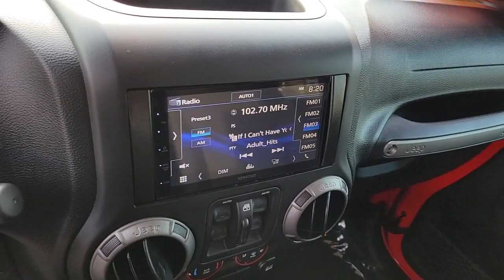2019 LEXUS ES Henderson, Las Vegas, Laughlin, St George, Flagstaff, NV H230227A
[LISTING TYPE] 2019 LEXUS ES  available in Henderson, Arizona at Findlay Honda Henderson. Servicing the Las Vegas, Laughlin, St George, Flagstaff, NV area.

Radio: Lexus Premium Sound System w/10 Speakers,4-Wheel Disc Brakes,Air Conditioning,Electronic Stability Control,Front Bucket Seats,Front Center Armrest,Leather Shift Knob,Tachometer,ABS brakes,Alloy wheels,Auto-dimming door mirrors,Automatic temperature control,Brake assist,Bumpers: body-color,CD player,Delay-off headlights,Driver door bin,Driver vanity mirror,Dual front impact airbags,Dual front side impact airbags,Four wheel independent suspension,Front anti-roll bar,Front dual zone A/C,Front reading lights,Fully automatic headlights,Garage door transmitter: HomeLink,Illuminated entry,Knee airbag,Leather steering wheel,Low tire pressure warning,Occupant sensing airbag,Outside temperature display,Overhead airbag,Overhead console,Panic alarm,Passenger door bin,Passenger vanity mirror,Power door mirrors,Power driver seat,Power moonroof,Power passenger seat,Power steering,Power windows,Radio data system,Rear anti-roll bar,Rear reading lights,Rear seat center armrest,Rear side impact airbag,Rear window defroster,Remote keyless entry,Security system,Speed control,Speed-sensing steering,Steering wheel mounted audio controls,Telescoping steering wheel,Tilt steering wheel,Traction control,Trip computer,Turn signal indicator mirrors,Variably intermittent wipers,10 Speakers,Compass,AM/FM radio: SiriusXM,Exterior Parking Camera Rear,Auto High-beam Headlights,CD-MP3 decoder,Emergency communication system: Lexus Enform w/Safety Connect